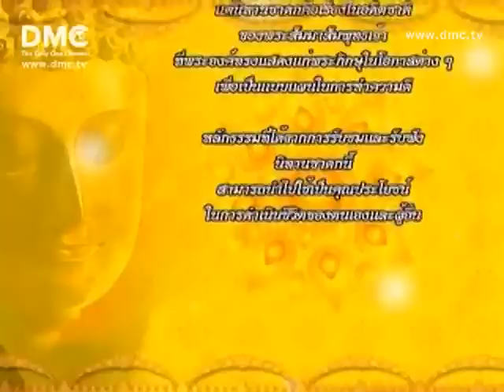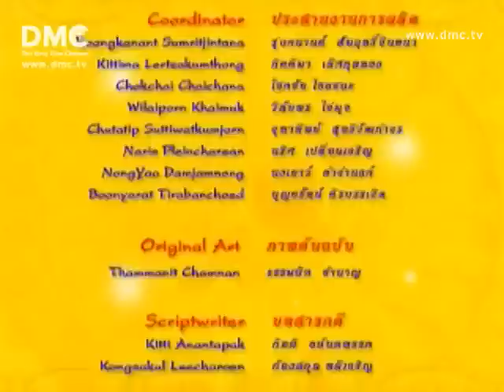ปัณทรกชาดก